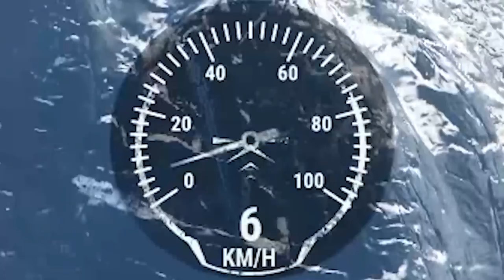JUMPING ONTO A FLYING BLIMP in Just Cause 4!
Just Cause 4 car jumping onto a flying blimp from a secret mountain base in Just Cause 4 stunts gameplay funny moments & fails!